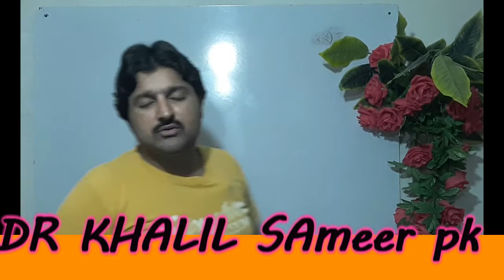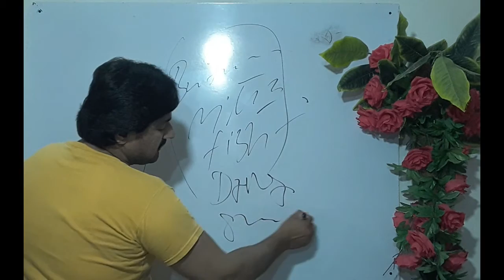Calcium ki kami sy kya hota hy | calcium ki kami dur kare| Calcaium food | Dr Khalil Sameer pk 💊💉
Asslam o alikum dosto kya hal hy teek ho umeed karta hn teek hn gy ap dost ny koi baat pochni dcocot ky motaliq to ap poch skty hn kun ky is vedio ap ko bhot kuch sikny ko mily ga treatment ky bary mn ap jaan sky gy ap logon ka bhot pyar aur hosala afzai ki zarorat hy
Calcaium ki kami sy kya hota hy || Calcaium ka asan ilaj|| Calcaium Natural food || Dr Khalil Sameer pk

 Is vedio mn ap ko calcium ky bary batya gya hy kh is vedio m nap ko bone ky bary aur treatment ky bary information di gai hy.ap apni health ko bhatar kr skty hn
 mazeed ap vedio compleate dakh kr information ly skty hn